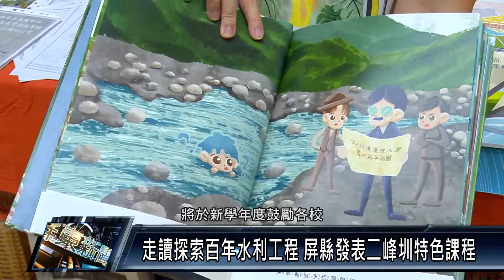屏東市/教育文化 111 0711 走讀探索百年水利工程 屏縣發表二峰圳特色課程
為紀念二峰圳百年工程，屏東縣政府舉行系列活動，其中也包括教育層面，積極協助二峰圳鄰近學校，結合各學習領域深化發展二峰圳校本課程，並透過戶外探索、家鄉繪本導讀、戲劇展演等多元教學方式，培養學生節約用水與愛護環境的素養能力，縣府邀請各校在大禮堂舉辦成果發表。